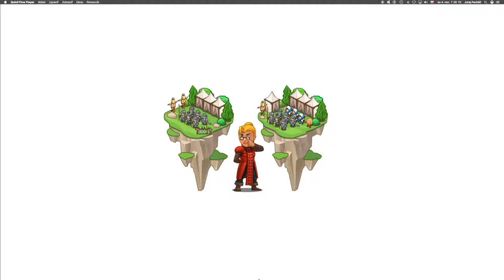🛠 755 ☞ Chrliče ohňa║Vývoj hier CodeCombat Python║ Programovanie s Yetim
Some game objects can be configured by setting properties.